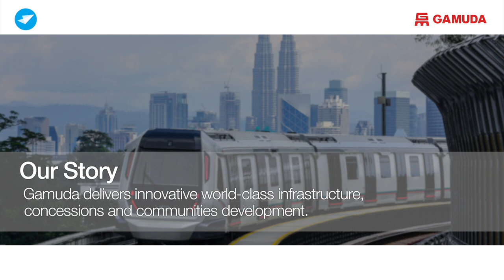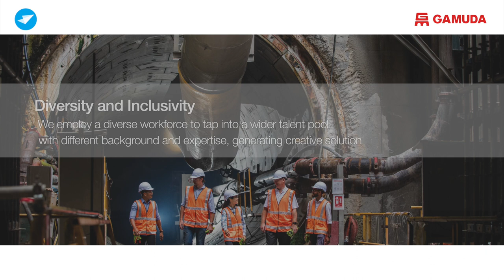Gamuda : Innovate. Lead. Succeed.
Get up close with @GamudaBerhadChannel , one of Malaysia’s most preferred Engineering, Property and Infrastructure Employers!

Find out more about what GAMUDA does, their global footprint, their commitment to ensure their people are well taken care of and more in this exclusive video!

for more information about the Group.